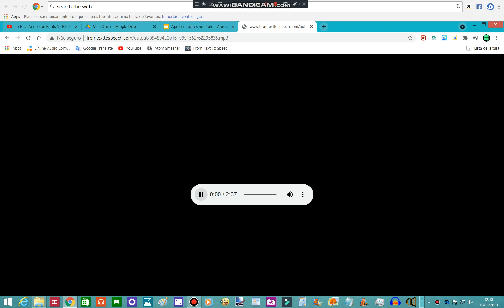Real Anderson Rants S1 E4: Prank Calling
I'm sorry for not making rants in may 2021 :(